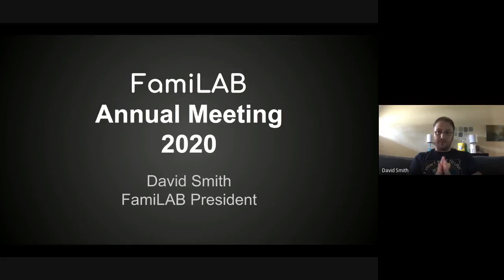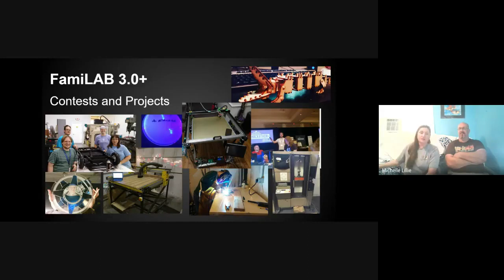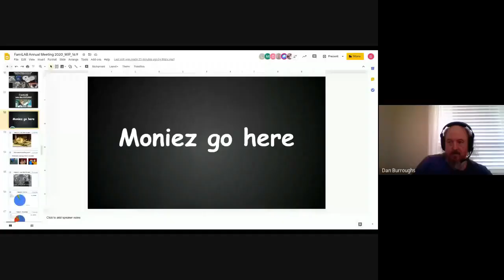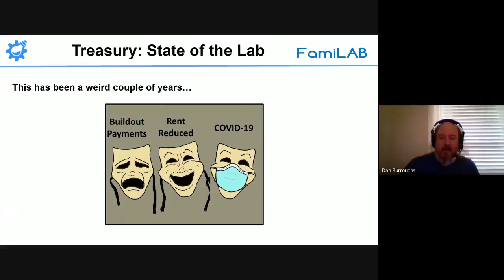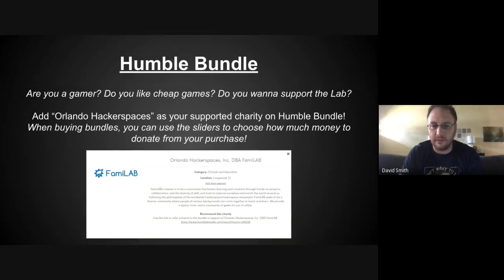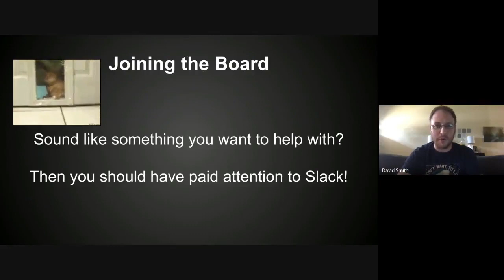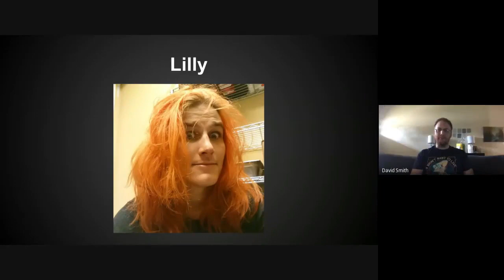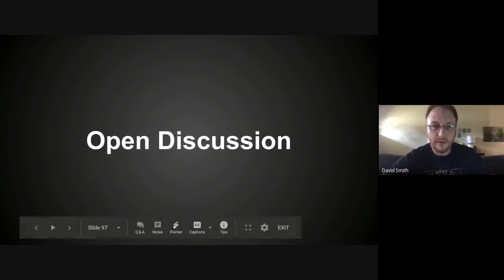Familab Annual Meeting 2020 (VIRTUAL)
The originally scheduled annual meeting was delayed by the global health crisis, so we've finally had our year-in-review meeting virtually. If you're a current member of the Lab, please check your membership email before Tuesday June 30th in order to vote in the 2020 Board Elections.

Thank you all for being awesome!